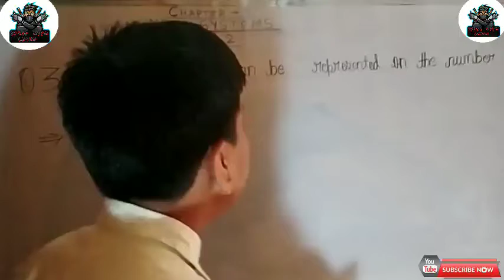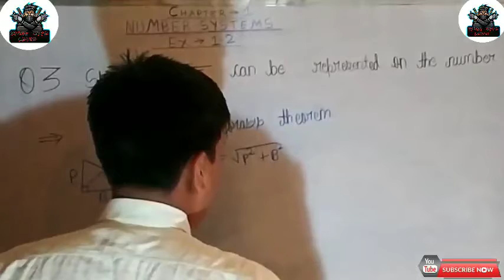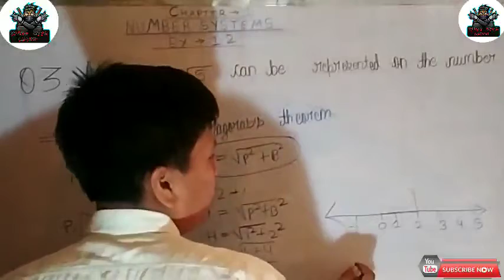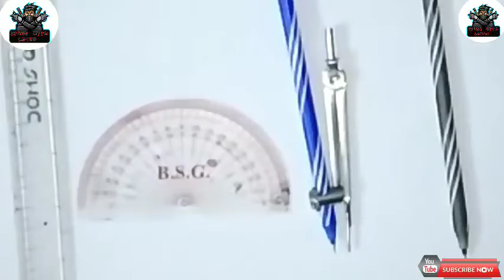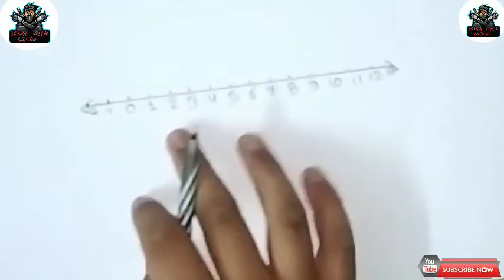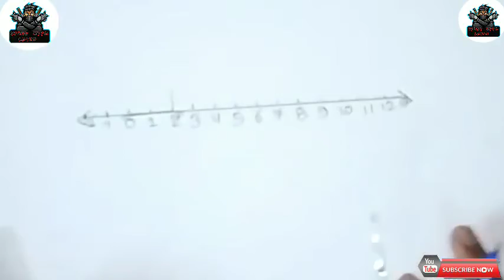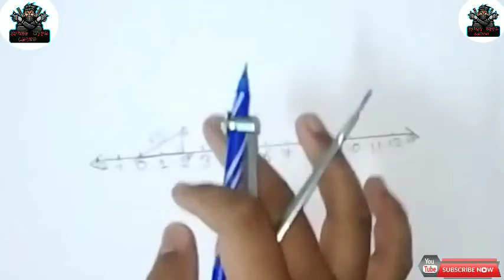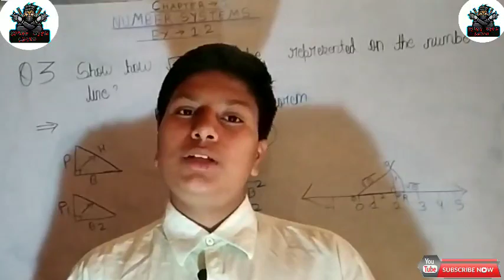Q3 - Ex -1.2 - chapter - 1 / ( Number System) - NCERT Math book - class - 9th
HELLO 🙏🙏🙏🙏🙏🙏🙏🙏🙏
 FRIEND`S 👬👬👬👬👬👬👬👬👬👬👬👬👬👬👬👬👬👬

I AM YOUR FRIEND LAKSH MEHAR MEENA

SO TODAY WE WERE SOLVE QUESTION NO - 3  OF CLASS
9 TH MATH BOOK

SO I HOPE YOU ALL ARE INJOY THIS VEDIO
AND YOU ALL ARE LEARN HOW TO SOLVE QUEATION NO 3

IF YOU NOT LIKE THIS VEDIO PLEASE PRESS THE BOTTON OF LIKE 👍👍👍👍👍👍

AND ALL SO SUBSCRIVBE MY   CHANNEL

❤️❤️❤️THANKS ❤️❤️❤️TO ALL MY WATCHERS 🙏🙏🙏🙏🙏🙏🙏